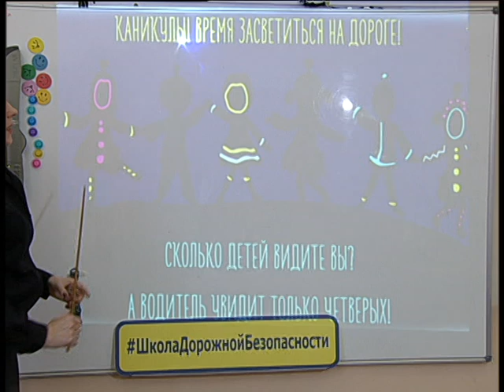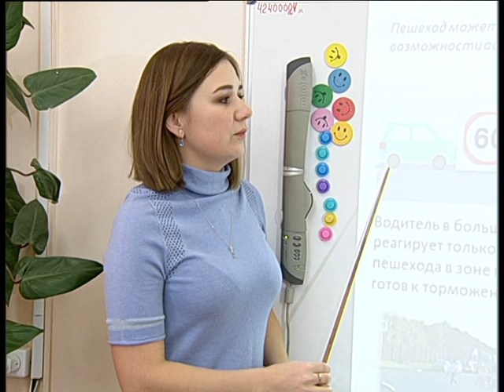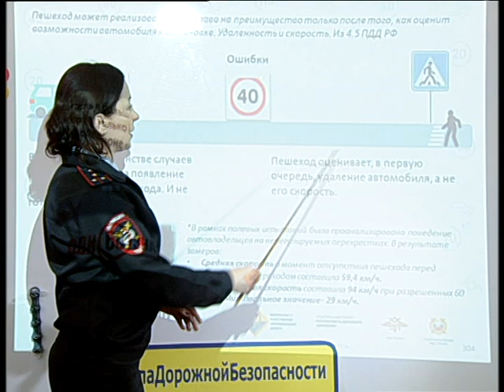GIBDD for child market 12 19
Алексей Челейкин - ГИБДД за маркировку детей и взрослых на дорогах 12-19, Alexey Cheleykin - GIBDD for child market 12 19